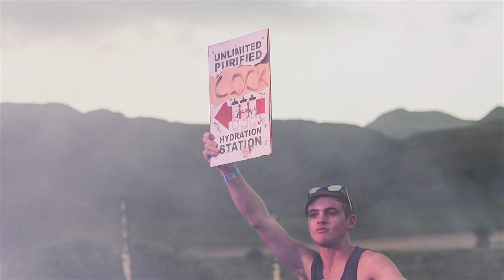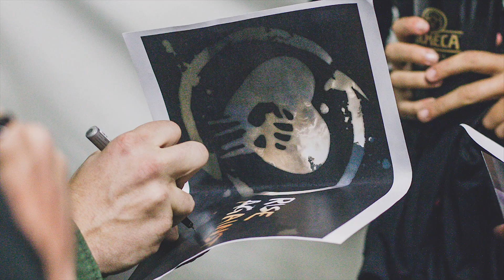RAMFEST CAPE TOWN 2013 ✖ DIARY OF WARD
✖ photos by Paul Ward
✖ a richward production